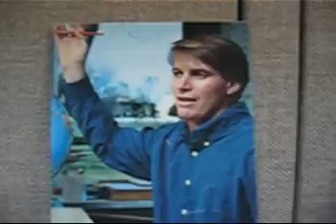Brad - Wikipedia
Brad noticed a problem with Wikipedia and italized fonts. Brad conceived and copyright by Travis Lee Wiggins,